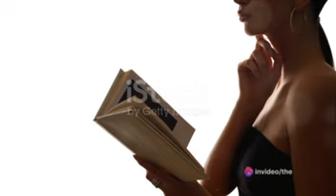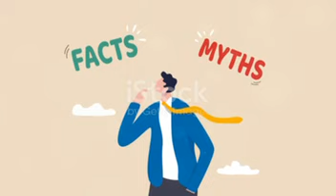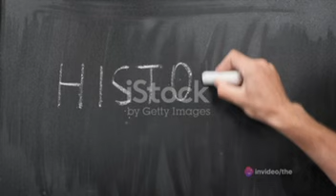History Books Lied? We Reveal the Truth! | The Nerd Detectives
The Nerd Detectives explores the lives of famous historical figures and uncovers surprising truths behind myths. They explore how Hollywood and popular culture distort historical figures, the surprising realities behind iconic characters, and the critical thinking skills needed to become a discerning history buff.